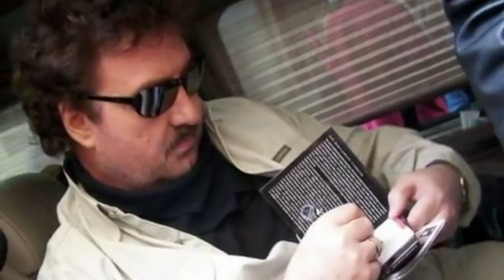Tribute to Krzysztof Krawczyk